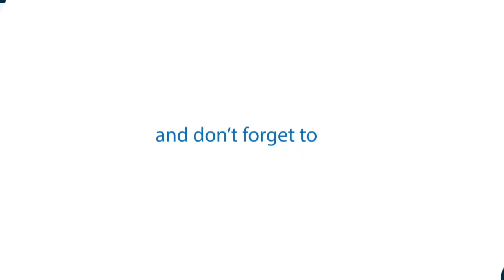The CrimiTalk: Knife Crime pt 1 ft Laura &Megan (ep 4)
A brief discussion with the hope to raise awareness of Knife Crime addressing theories, and to consider solutions